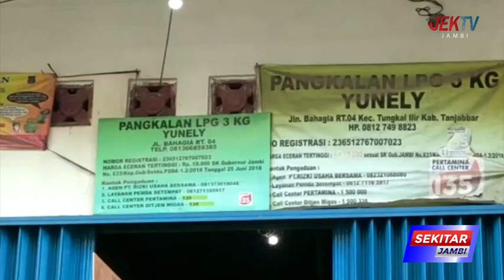DISKOPERINDAG MINTA PANGKALAN UNTUK KOORDINASI JADWAL GAS ELPIJI MASUK